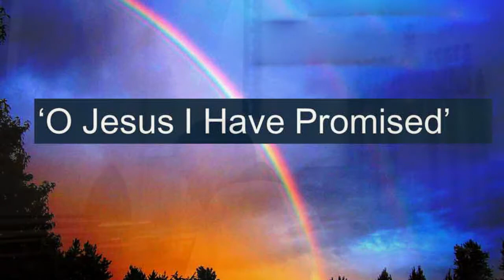Traditional Service (11.30am, Sunday 4th October 2020) from St John's Orangefield, Church of Ireland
Prayer Book based morning service - with responses drawing from the Church of Ireland and other sources, recorded worship and the reading of God's Word.